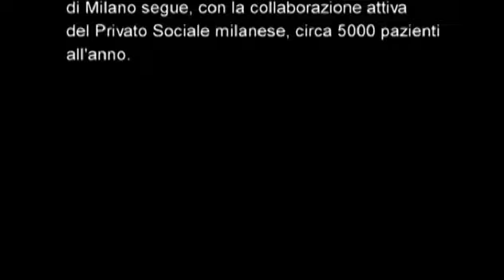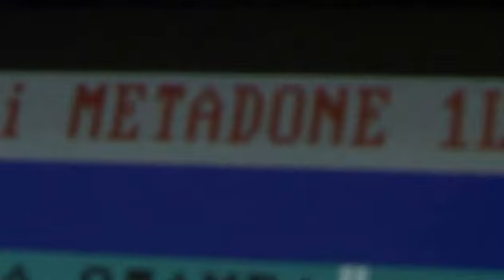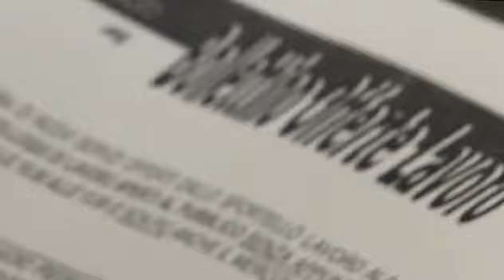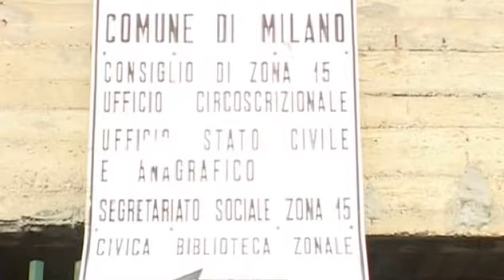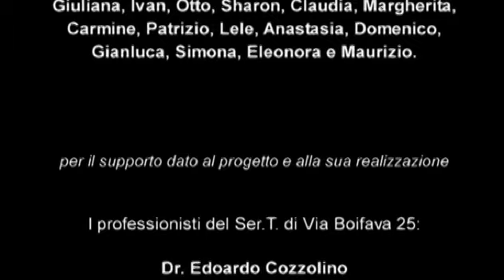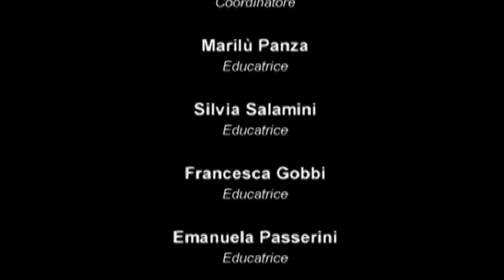POLVERE. Cortometraggio, 2004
Questo cortometraggio nasce dalla proposta di due pazienti in carico al Ser.T di via Boifava, Milano.
Sentono l’esigenza di raccontare, attraverso il video, il servizio, ma anche scorci di vita, pensieri e vissuti.

Regia: Federico Osmo Tinelli.

Prodotto da: ALA Milano Onlus con la consulenza di Federico Osmo Tinelli e Matteo Vescovi per Bemoviement – Cooperativa Alekos.